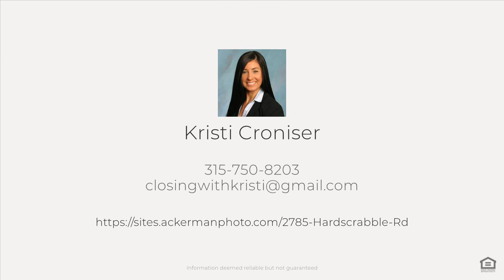2785 Hardscrabble Rd, Erieville, NY